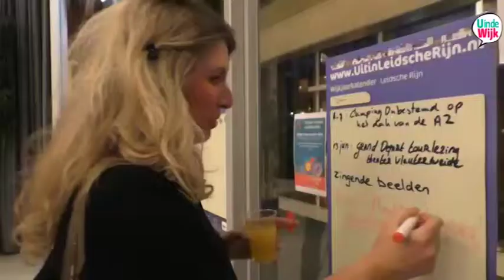Nieuwjaarstoost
Remie is bij de nieuwjaarstoost voor actieve Leidscherijners in het Via Nova College.